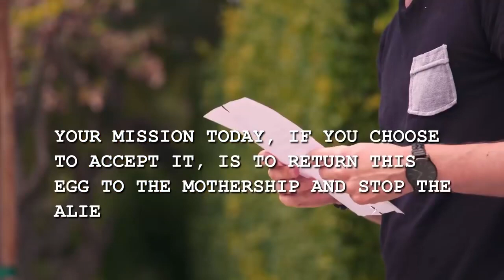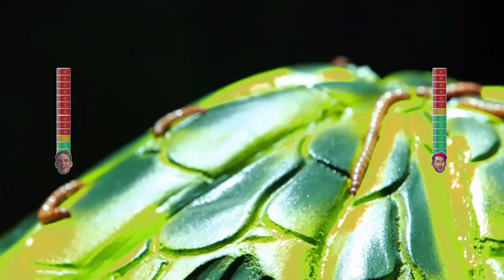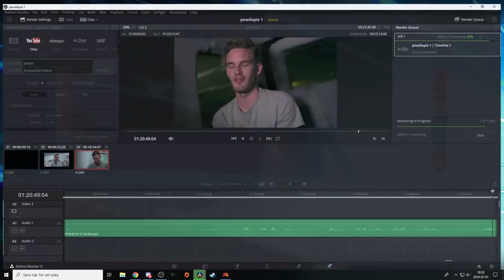SCARE PEWDIEPIE SEASON 1 LEVEL 2 WE’RE NOT ALONE